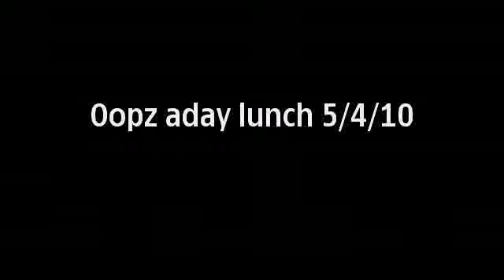Brat Pack Crew ft gwap boy spootie on somethin!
5 4 10 Bday lunch NOT ADAY LUNCH MY FAULT we actin str8 retarded!